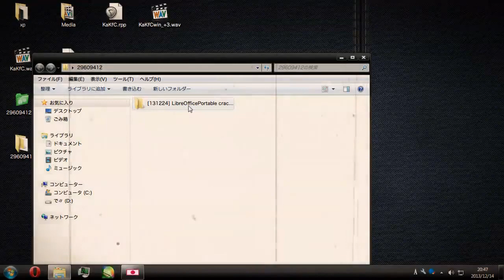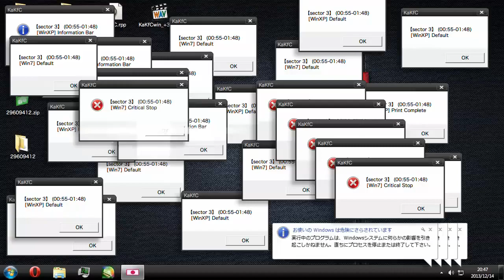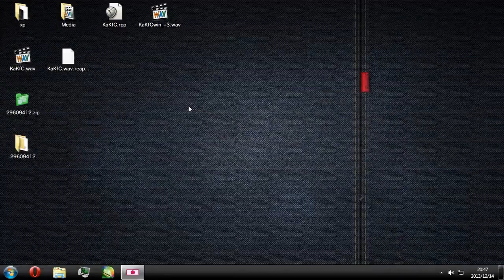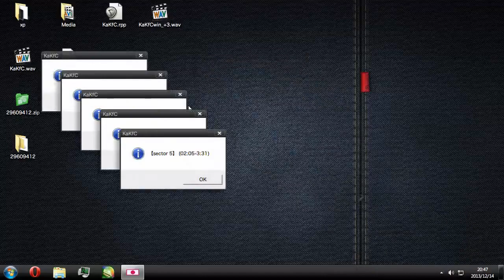Kick ass 田ミ Kung fu 田彡 eXPerience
Reupload from Rlcemaster3

Author: 少々＠星